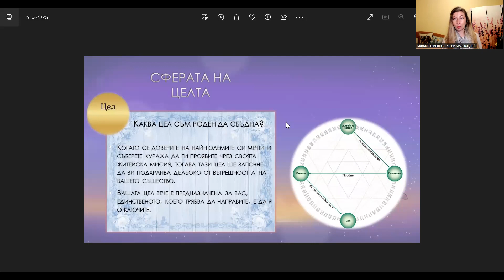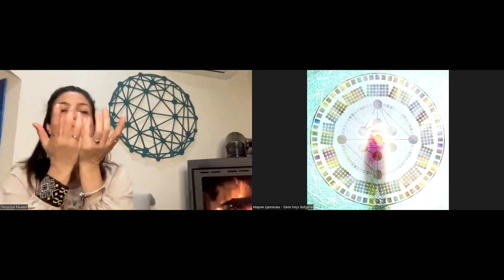Фестивал на гения - СФЕРА “ЦЕЛ” - - Мария Цветкова и гост Теодора Рачева - Деви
В този запис ще получите повече информация за Сферата на Целта и 6-те линии в нея. Също така ще се потопите в една уникална практика, която води уникалната Теодора Рачева- Деви.

00:00 - 04:09 - Песен на Тео Грейс
04:09 - 16:48 Сферата “Цел” и 6-те линии в нея - Мария Цветкова -
16:48 - 35:25 Гост: Теодора Рачева - Деви представяне и нейния ген ключ в сферата на целта - 42ри - повече може да разберете за Деви от тук
35:25 - 1:09:56 Констелационна техника за потапяне в 3-те нива на ген ключовете - Сянка, Дарба и Сидхи с Деодора Рачева - Деви
1:09:56 - 1:17:58 - Закриване на срещата и послание - Мария Цветкова

За повече информация за системата "Ген ключове" може да посетите нашия сайт

За да започнете своето лично пътешествие в системата "Ген ключове" и личния си хологенетичен профил може да започнете с този онлайн курс